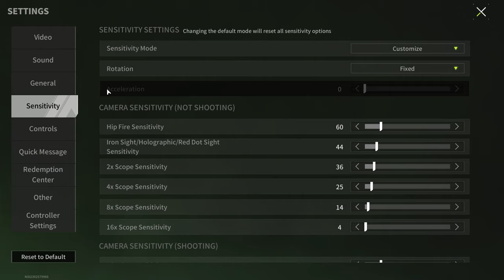It's Time to Clear the Factory Territory - Lost Light